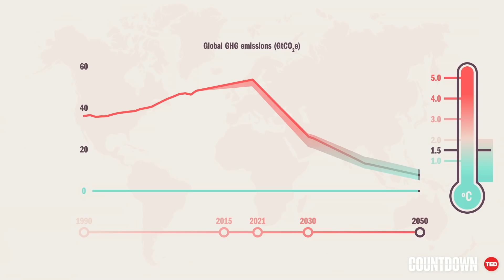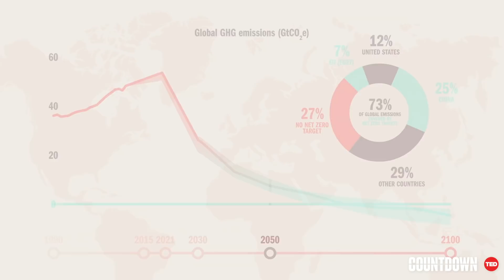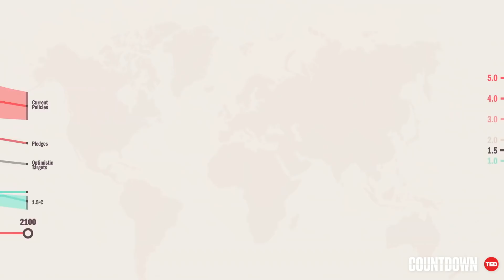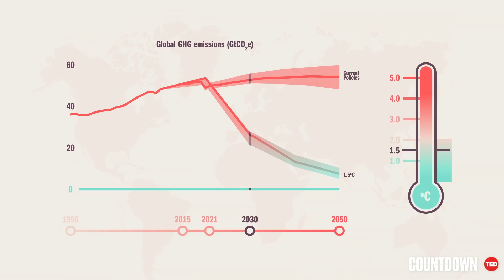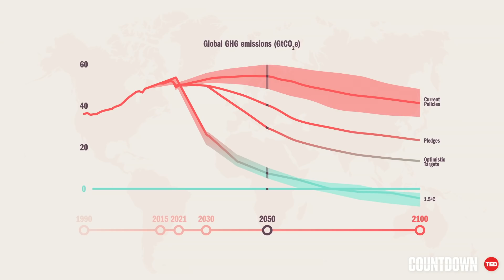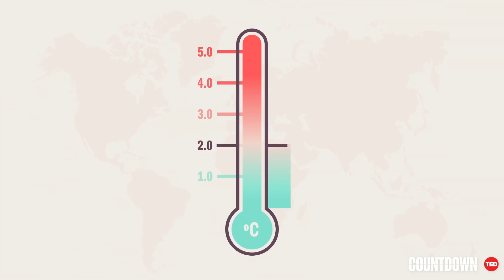Climate Action Tracker: The state of the climate crisis in 2021 | TED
2021 is a critical year for climate change. According to the Paris Climate Agreement, governments must decide now on how to reduce the amount of carbon they pump into the atmosphere in order to avoid the most devastating consequences of global warming. So, are we on track to limit global warming to only 1.5 degrees Celsius? The Climate Action Tracker explains the good news and the bad news for the planet. (Updated June 2021)

This talk was part of the Countdown Global Launch on 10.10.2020. (Watch the full event Countdown is TED's global initiative to accelerate solutions to the climate crisis. The goal: to build a better future by cutting greenhouse gas emissions in half by 2030, in the race to a zero-carbon world.